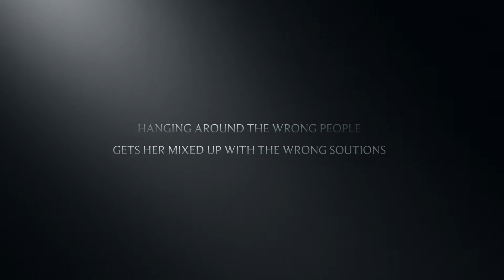Go Ask Alice